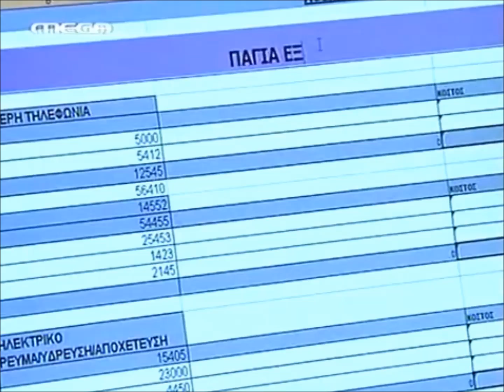Αλέξης Μαρία ♥ 197